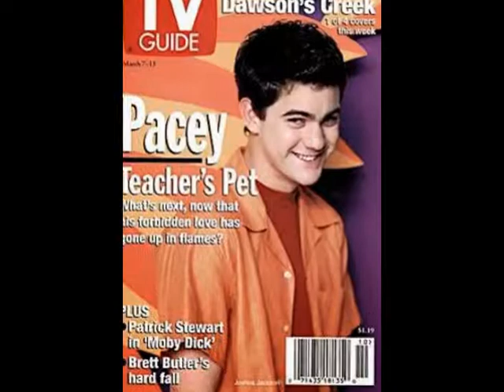A young Joshua Jackson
Video stills slideshow of a young Joshua Jackson beginning his acting career by YoungMaleCelebs (YMC.)